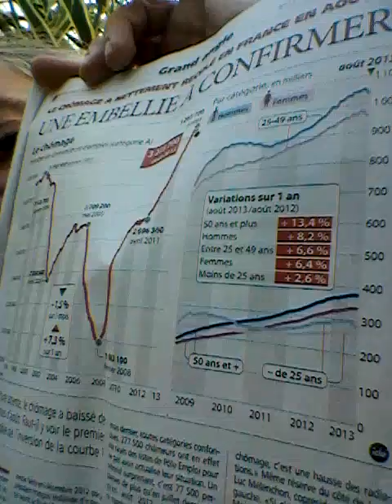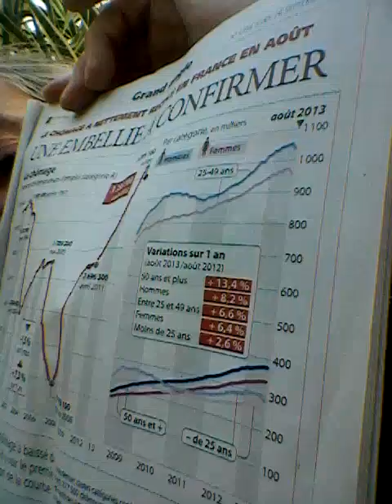El desempleo castiga a Francia por Hollande